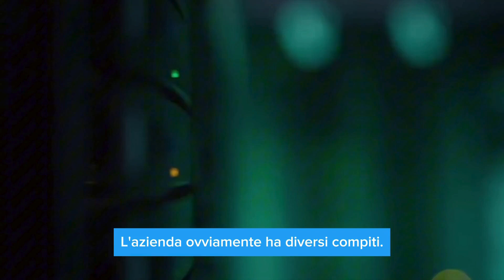Cosa succede se rimandiamo gli aggiornamenti di software e dispositivi?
Sapevi che il 50% dei dipendenti italiani ritarda gli aggiornamenti di software e dispositivi?

Questa negligenza espone le aziende a rischi significativi, rendendole facili "prede" per gli hacker .

𝐌𝐚 𝐪𝐮𝐚𝐥𝐢 𝐬𝐭𝐫𝐚𝐭𝐞𝐠𝐢𝐞 𝐩𝐨𝐬𝐬𝐨𝐧𝐨 𝐚𝐝𝐨𝐭𝐭𝐚𝐫𝐞 𝐥𝐞 𝐚𝐳𝐢𝐞𝐧𝐝𝐞 𝐞 𝐢 𝐝𝐢𝐩𝐞𝐧𝐝𝐞𝐧𝐭𝐢 𝐩𝐞𝐫 𝐧𝐨𝐧 𝐝𝐢𝐯𝐞𝐧𝐭𝐚𝐫𝐞 𝐯𝐮𝐥𝐧𝐞𝐫𝐚𝐛𝐢𝐥𝐢?

Piero è il nostro 𝐂𝐈𝐒𝐎 (Chief information Security Officer) e lo abbiamo intervistato durante la 2° puntata del "𝐕𝐢𝐚𝐠𝐠𝐢𝐨 𝐧𝐞𝐥𝐥𝐚 𝐃𝐢𝐠𝐢𝐭𝐚𝐥 𝐓𝐫𝐚𝐧𝐬𝐟𝐨𝐫𝐦𝐚𝐭𝐢𝐨𝐧", il nostro programma giunto alla 4° edizione dove parliamo di temi tech e di sicurezza informatica.

Vuoi altri consigli utili come questi? Metti un like 👍​ a questo video e scrivi nei commenti cosa ne pensi!